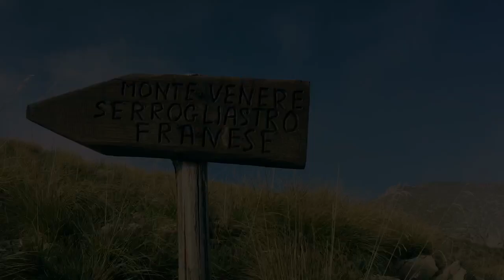Monte Venere, Sicilia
Монте Венере, Сицилія, Італія 🇮🇹